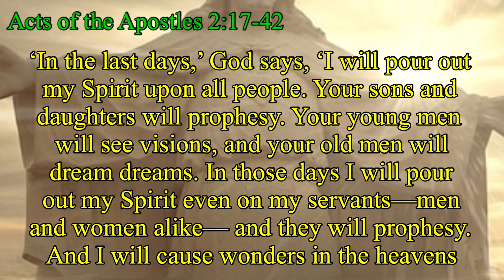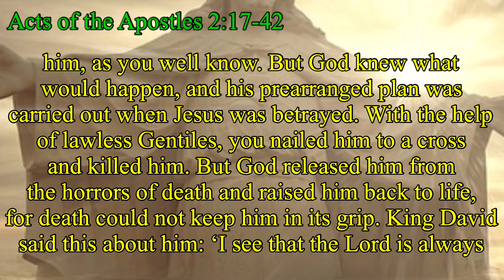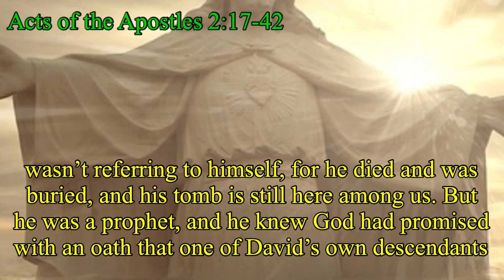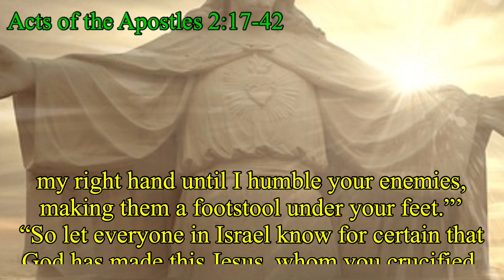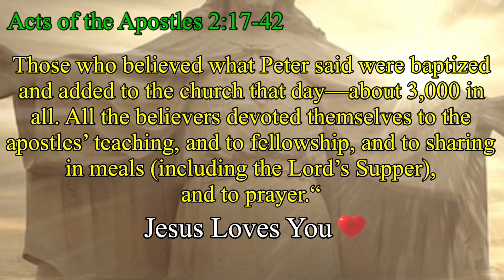( Acts 2 )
Welcome to my new Bible reading channel.
If you are a believer or you are a new believer or you just would like to know the Bible better and would like to start an authentic relationship with Jesus, here you can hear more about the Bible as daily reminder
You are welcome to ask anything about the Bible and write your question under the videos. We are ready to give you a proper answer from the Bible and to help you understand it well.
You are so welcome on this journey, dear friend.
God wants to bless you and your whole life.